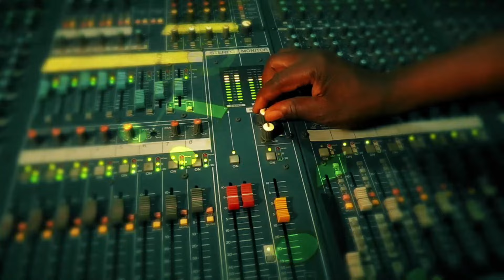SWS01092024||ADULT CHOR MINISTRATIONS II SUNDAY WORSHIP SERVICE – WITH PST. LAZARUS MUOKA